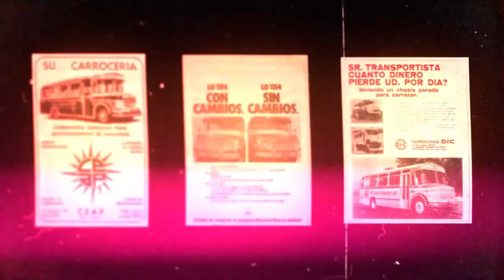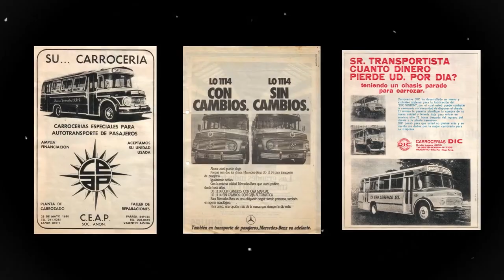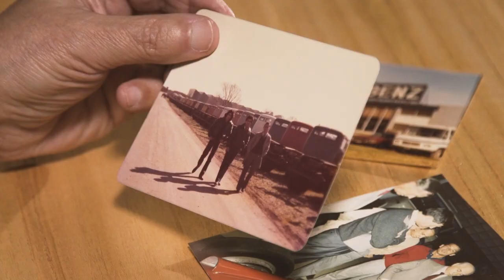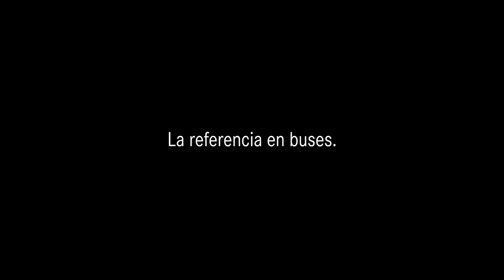A true legacy – 50 years of Mercedes-Benz LO 1114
The production of the iconic Mercedes-Benz LO 1114 started in our Juan Manuel Fangio Industrial Centre 50 years ago. Looking back at its beginnings in 1970 fills us with nostalgia. 24 years of manufacturing and the individual touch of the transport operators turned our legendary 1114 into the most successful bus in Argentinian history. The bus with the highest standards of performance, quality, and technological innovation makes us proud even today.